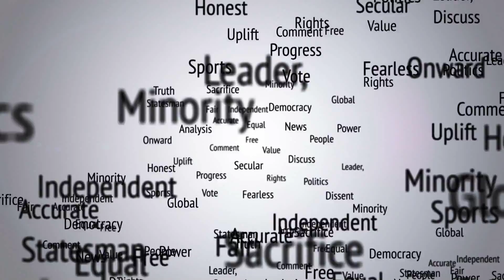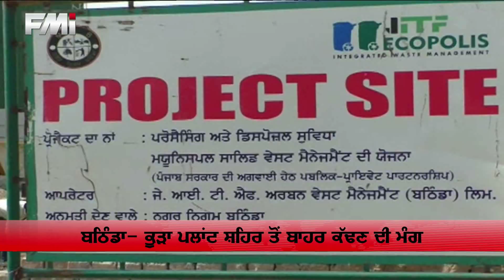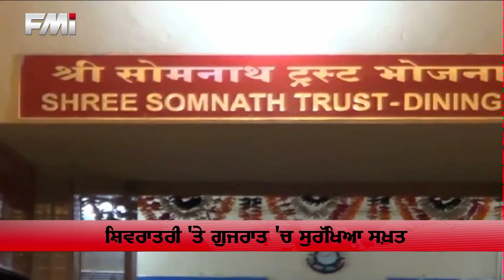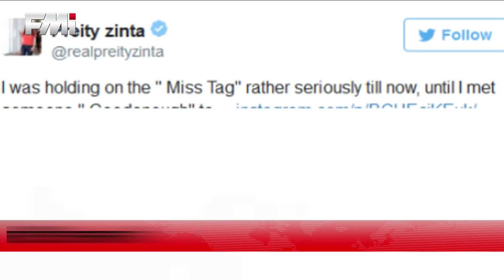FMI NEWS - March 7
1. Captain Amarinder Singh says will not let nuclear power plant set up in Patiala

2. CLP leader Charanjit Singh Channi demands CM Badal's resignation on river water issue of Punjab

3. Rajnath Singh holds high level meeting in Delhi with IB, NSA and RAW on terror alert

.and more from the region